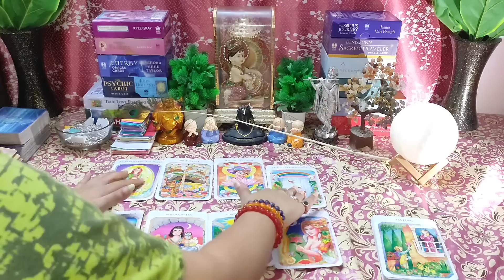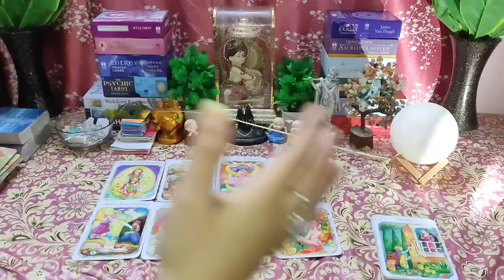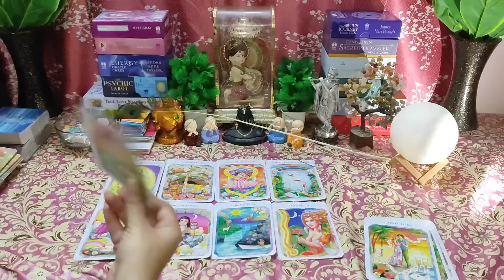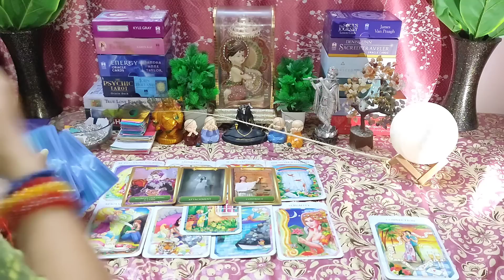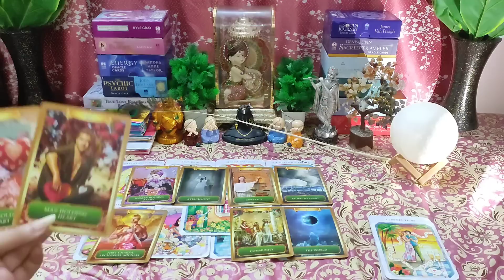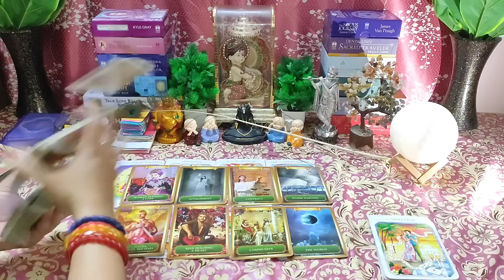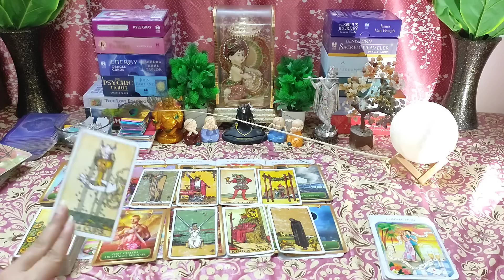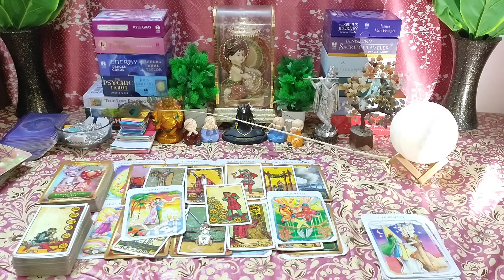🌈Kaun Hai Jise Naiyati Ne Bhavishya Me Aapke Liye Chuna Hai🤔Timeless 💯Hindi Tarot Reading❤